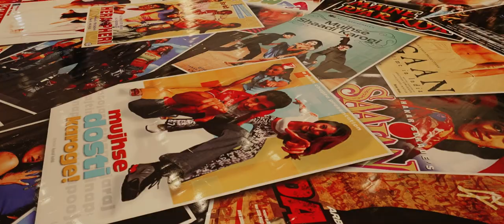Saurabh & Surbhi / Best Wedding Highlights / Cineverse Next Day Edit/ Toronto, Canada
Big shout out to Converse for capturing our dream wedding so beautifully. Thank you so much!